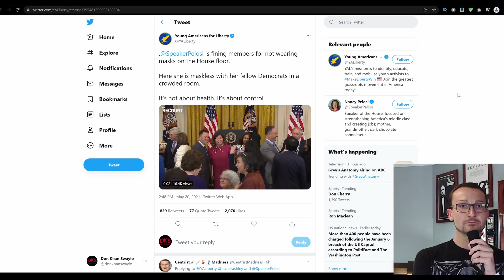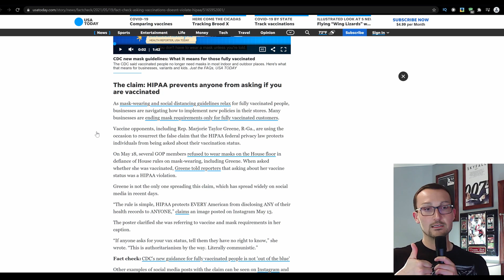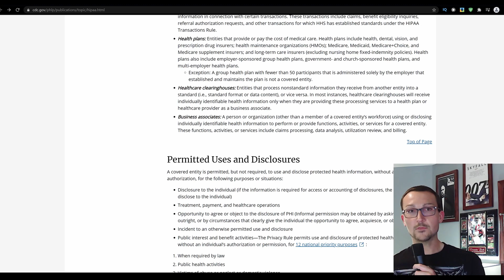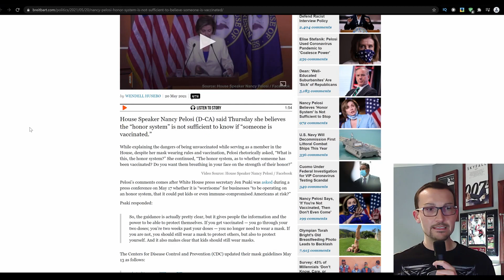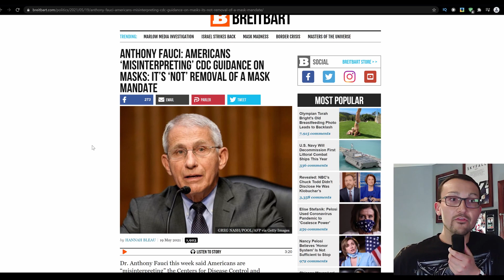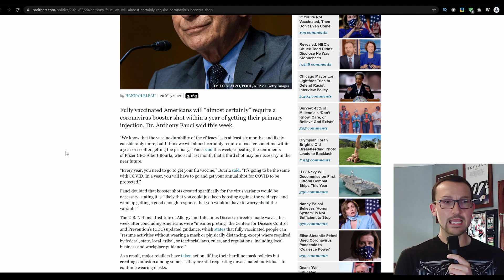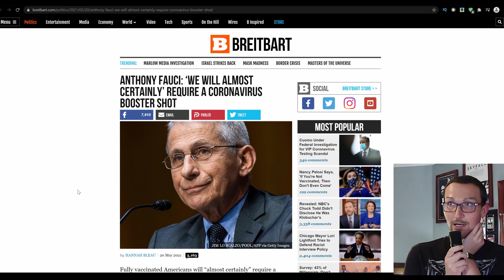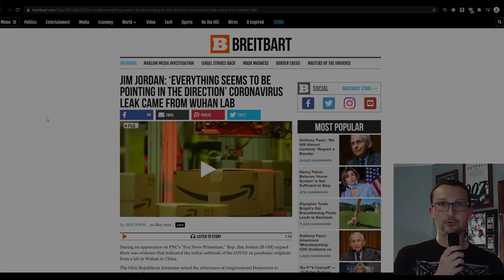Pelosi Wants More Masks & For You To Show Your Papers, Fauci Wants To Experiment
On the heels of a nice, maskless Democratic gettogether, Nancy Pelosi has a list of demands, almost as long as her Happy Hour list. She wants to turn away anyone who is unclean... unvaccinated, my mistake. Also, she doesn't believe the lying words from the unwashed masses, rather just an easy way that the Gestapo/Private Business Owners can prove their cleanliness; because you cannot be trusted to tell the truth.

The HIPPA fallacy that has been 'organically' making the rounds is very sus, so let's see what it's all about.

Fauci just wants to take advantage of the situation and play God for as long as he can. Wear masks forever, be scared, follow the science. I have an advanced peak at his next appearance on CNN. Also, get the jab on a yearly basis, until we tell you every 6 months, then quarterly, then monthly...

Jim Jordan has a very good topic for Democrats to investigate: the Wuhan Lab.